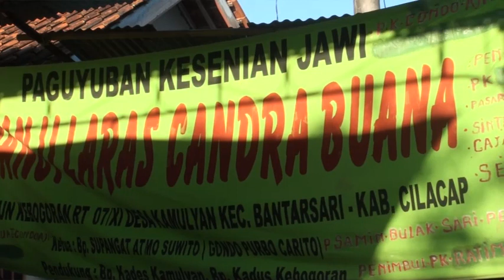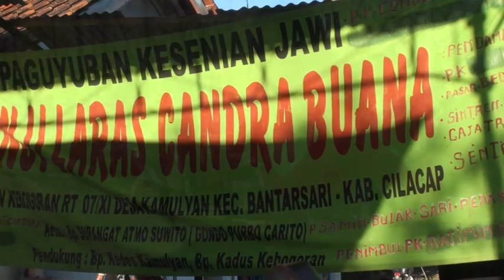Janturan Ebeg Banyumasan Panji Laras Candra Buana live Cikedondong Bantarsari Cilacap Part 1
Janturan Ebeg Banyumasan Panji Laras Candra Buana live Cikedondong Bantarsari Cilacap 27 September 2018 part 1